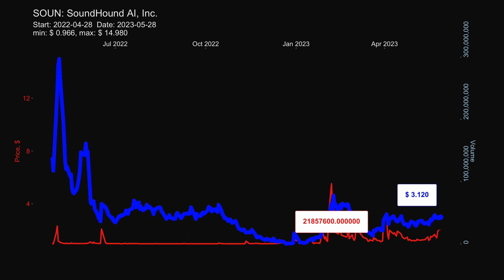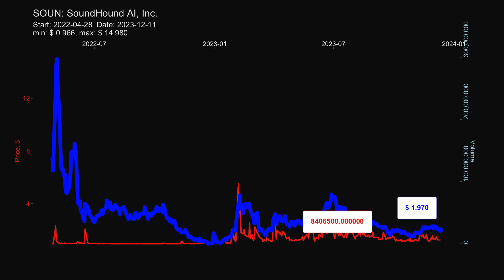SOUN: SoundHound AI, Inc. - stock prices historical data